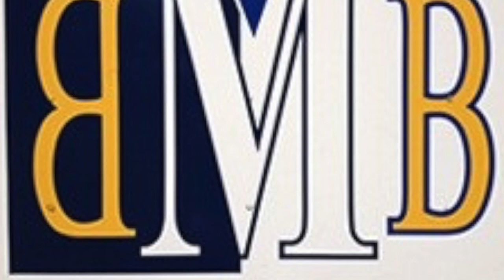Coast Guards March UIL 2010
Brownsboro Military Band Non-Varsity
Coast Guards March by K.L. King/Swearingen
UIL 2010 at Rusk High School
Director: Michelle Stuckey